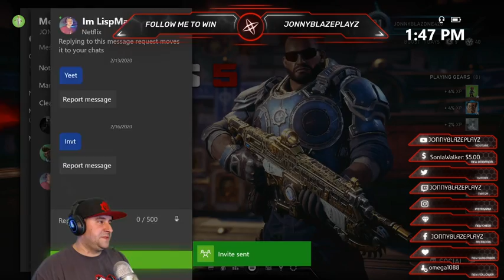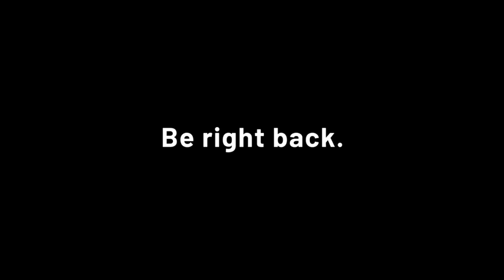Boats and hoes